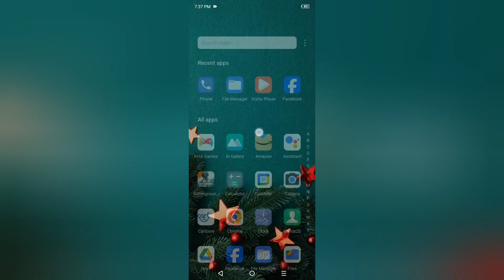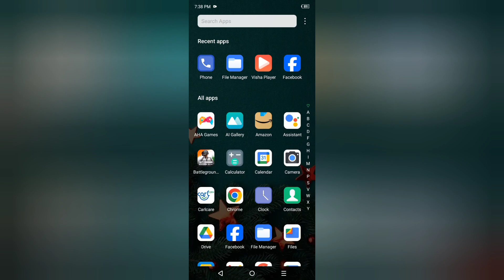Tecno Spark 20c videos kaise chipaye, how to hide personal videos in tecno, hide photos and videos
Tecno Spark 20c videos kaise chipaye, how to hide personal videos in tecno, hide photos and videos, xhide settings